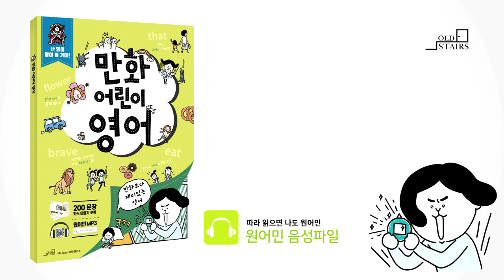만화어린이영어_파닉스읽기연습(26p)